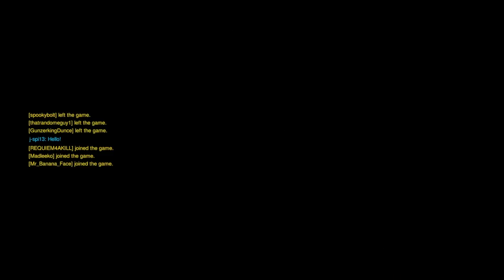Overwatch | Ep.29 | Pick Each Other's Hero!!!